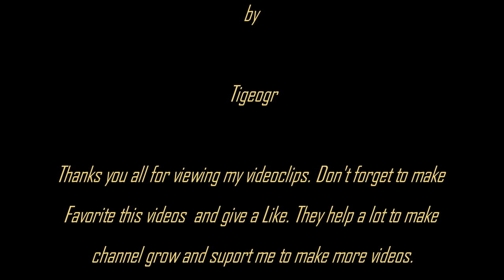Euro Truck Simulator 2 - Heavy Load & Snow, the best cocktail ! Glasgow to Aberdeen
EN

These actions, help in increasing the channel and help me in continuing to produce other videos! Thank you all for your dedicated time, to watch this video. I hope you to enjoy it. Thank you again!

GR

Μην ξεχάσετε να κάνετε αγαπημένα τα βιδεοκλιπ και να δώσετε ένα Like στα βίντεό μου. Οι δράσεις αυτές, βοηθούν στην αύξηση του καναλιού και να με βοηθήσει να συνεχίζο να παράγο άλλα βίντεο! Σας ευχαριστώ όλους για την αφοσίωση το χρόνο σας, για να δείτε αυτό το βίντεο. Ελπίζω να το απολαύσετε. Σας ευχαριστώ και πάλι!

RO

Nu uita-ti sa face-ti Favorit si sa da-ti un Like la videoclipurile mele. Aceeste actiuni, ajuta in cresterea canalului si deasemeni mă ajută pe mine in a continua in a produce si alte videoclipuri! Va multumesc tuturor, pentru timpul care la-ti dedicat in vizionarea acestui videoclip. Sper să vă placă. Va multumesc din nou!

Clanadonia-Keepin'it Tribal